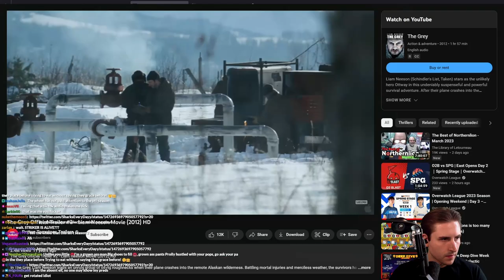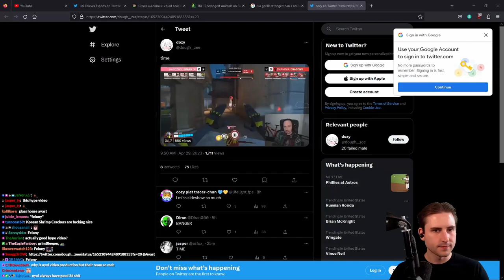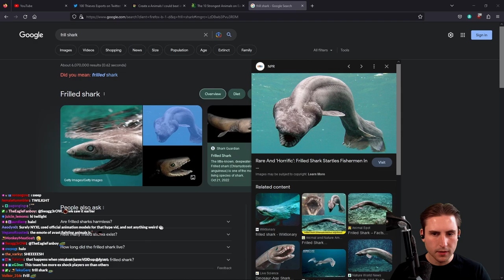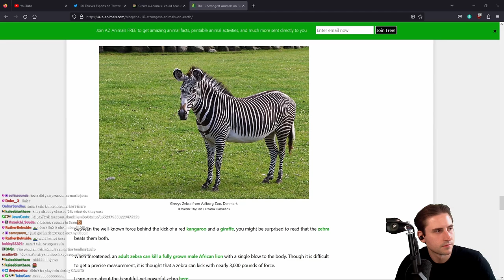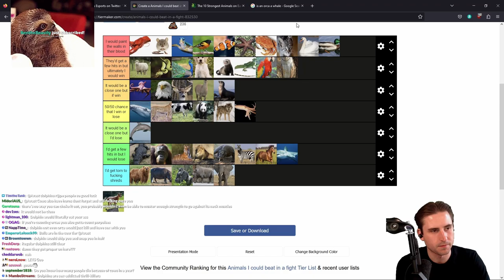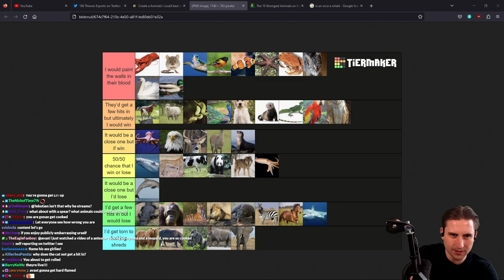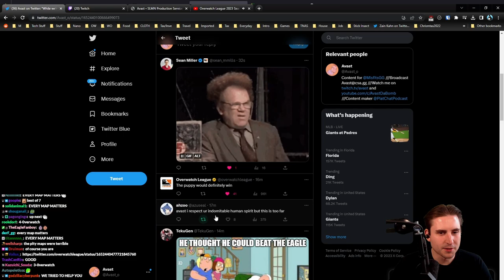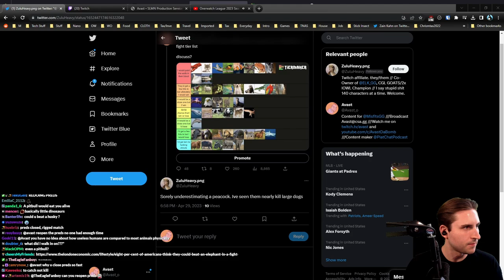Avast co-streams New York Excelsior vs Boston Uprising | OWL Season 6 | Week 1 - Day 3 - Match 3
Originally streamed April 29, 2023 - [DROPS ENABLED] Pain Agony Even